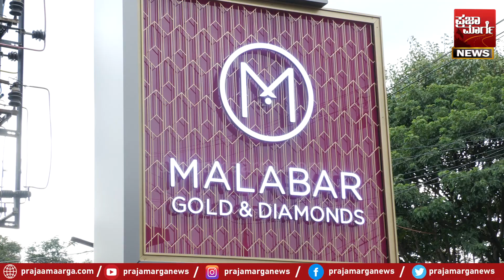Gemstone Jewellery Festival 2023 | Featuring Srinidhi Shetty | Malabar Gold and Diamonds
ಕೆಜಿಎಫ್ ಹೀರೋಯಿನ್ ಈಗ ಹೇಗಿದ್ದಾರೆ? ನಿಮ್ಮಿಂದ ನಾನು ಎಂದ ಶ್ರೀನಿಧಿ ಶೆಟ್ಟಿ! | Gemstone Jewellery Festival 2023 | Featuring Srinidhi Shetty | Malabar Gold and Diamonds |